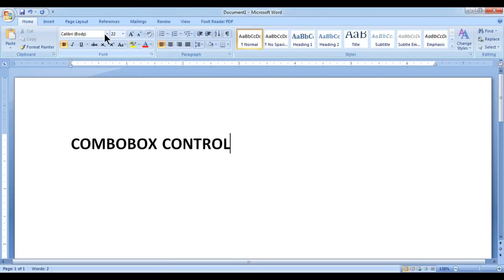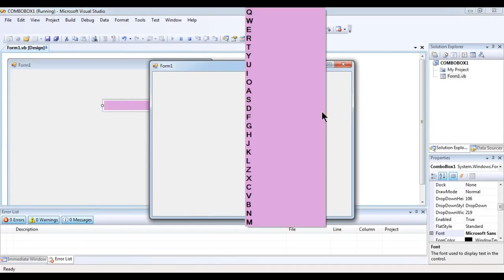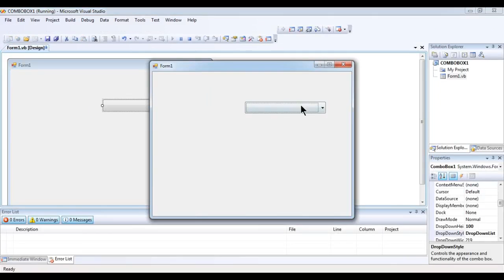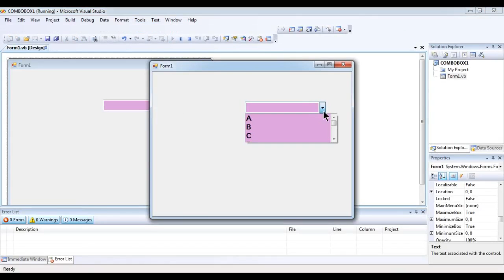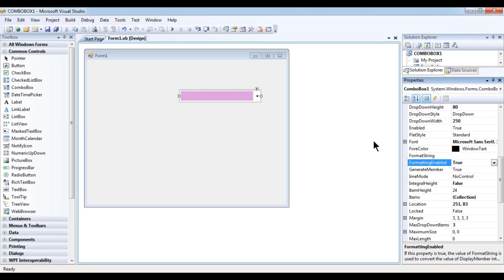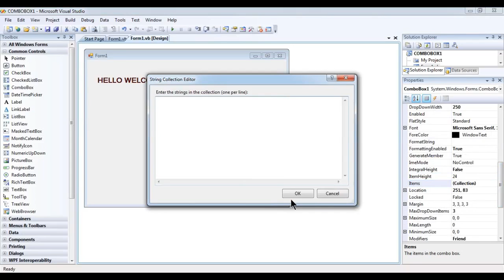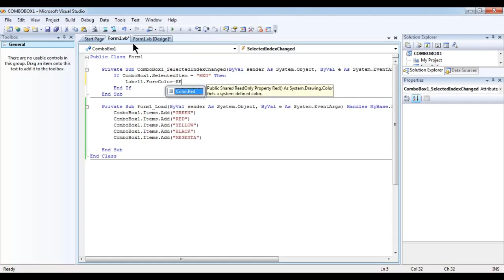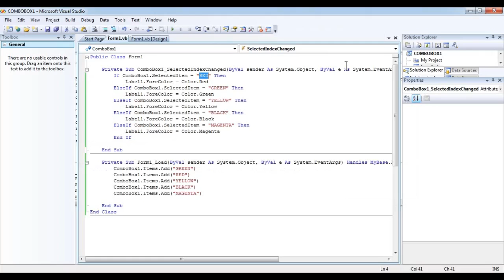COMBOBOX CONTROL IN VB.NET